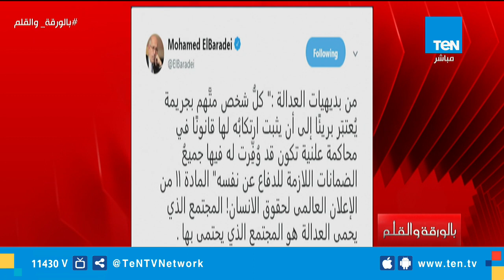بالورقة والقلم| رسائل قوية من وزير الداخلية لاستعدادات الوزارة لتأمين الاحتفالات وأعياد الميلاد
بالورقة والقلم| حلقة 30 ديسمبر 2018، قام الإعلامي نشأت الديهي بالكشف عن استعدادات وزارة الداخلية لتأمين الاحتفالات  وأعياد الميلاد